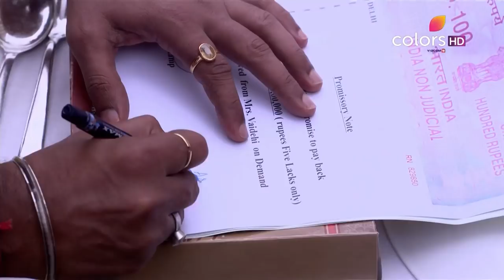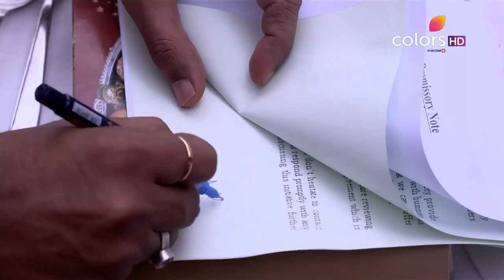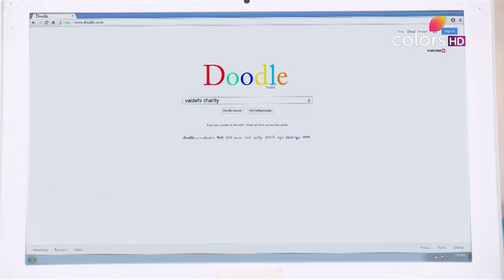Savitri Devi College & Hospital - 4th July 2017 - सावित्री देवी कॉलेज & हॉस्पिटल - Full Episode (HD)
Vaidehi talks to Ashok as Jaya looks on from a distance. Ashok demands 5 lakhs from Vaidehi for his business. Gayatri tells her mother to give the mony to Ashok as she thinks he is a useful pawn. Vaidehi gives one lakh to Ashok and keeps the rest for herself. Jaya finds out that this is where Ashok got finances for his business. Gayatri looks on from a distance. What would Jaya do now?